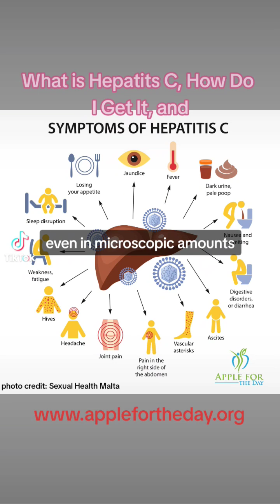What is Hepatitis C, How Do I Get It, and Symptoms of Hepatitis C